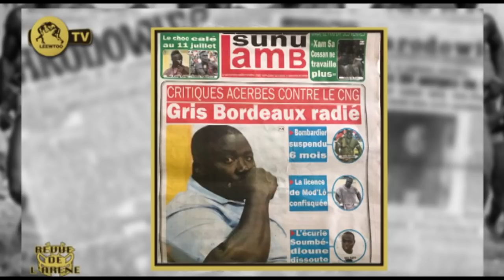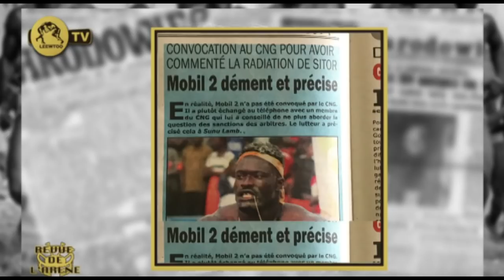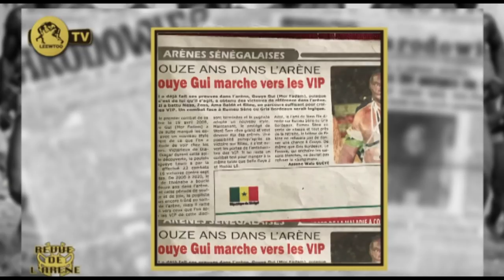REVUE DE L'ARENE DU 1 AVRIL 2020